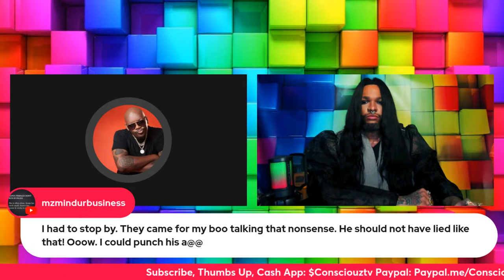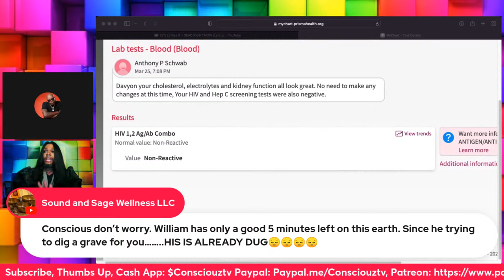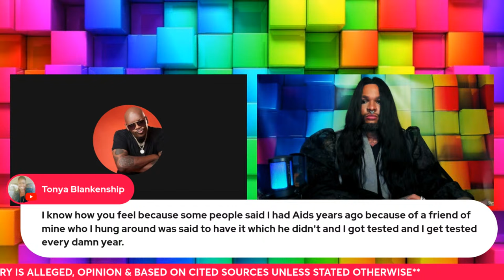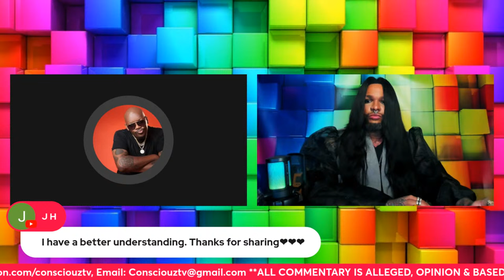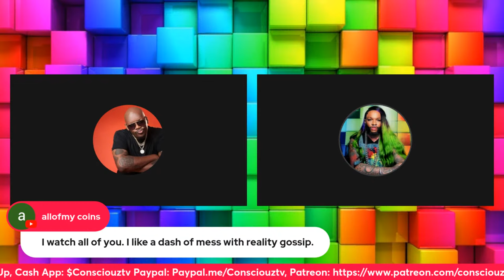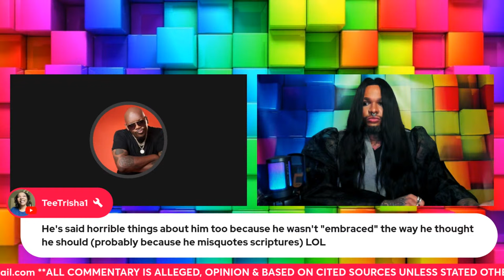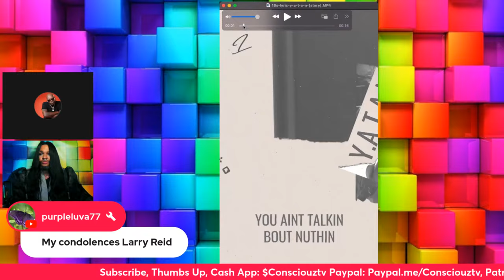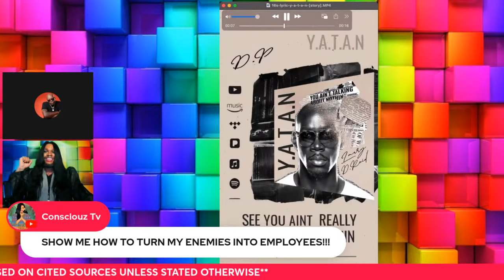Larry Reid SPEAKS! Tasha K. & Wiliam McCray Test POZ | The HIV Results Party & Do You KNOW UR STAT?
Unwinewithtashak & William known criminals and failed bloggers have spewed
hiv allegations against various public figures for years and recently they weaponized HIV against little ole me in attempt to feel better about themselves. Today we will review my results and talk we will request theirs as well while discussing how late, tired and irresponsible hiv stigma is. Let's GOOOOOO!!